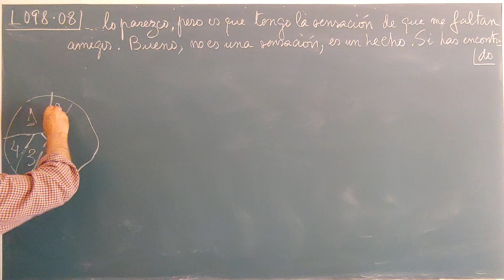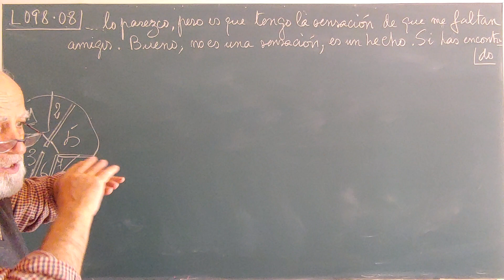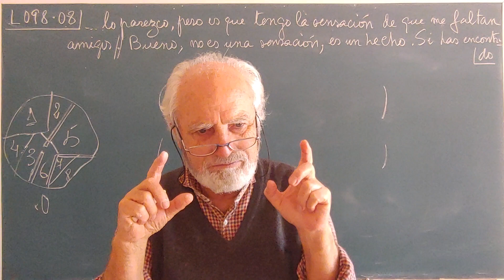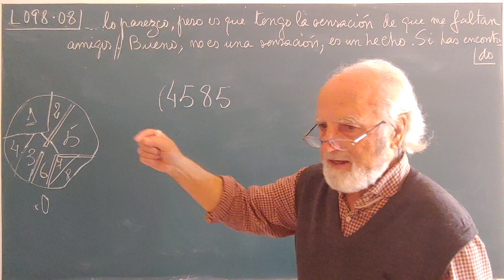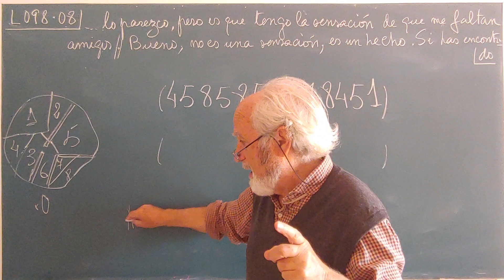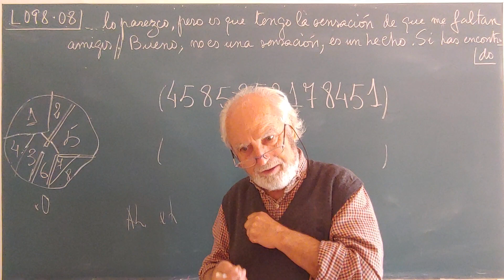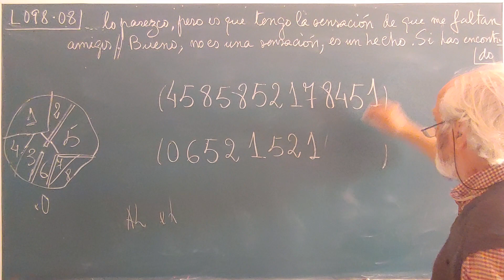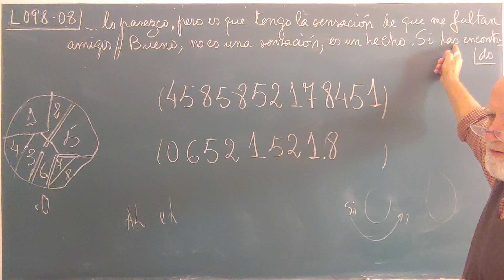L098·08. ... EJERCICIO 8. ··· MORFOLOGÍA AUTOEVALUABLE